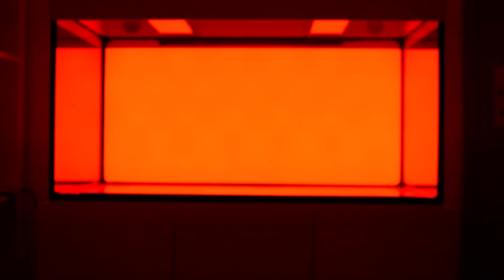RGB-LED-Backlight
Kurzes Video meiner neuen RGB-LED-Hintergrundbeleuchtung für mein Aquarium...